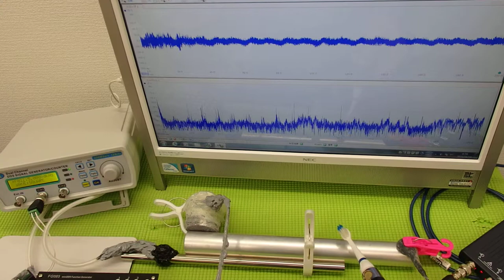オリジナル超音波プローブの「発振・制御」技術 ultrasonic-labo